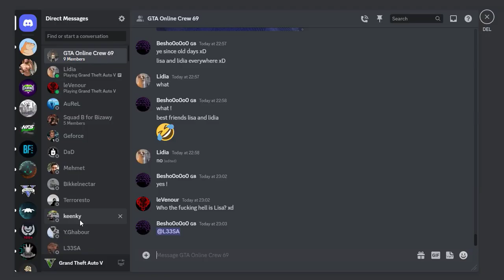Grand Theft Auto V Online Survivng Macbeth Shot Just Exit ASAP it Hits | Shot with GeForce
GPU: NVIDIA GeForce GT 730
CPU: Intel(R) Core(TM) i5-4460  CPU @ 3.20GHz
Memory: 8 GB RAM (7.93 GB RAM usable)
Current resolution: 1366 x 768, 60Hz
Operating system: